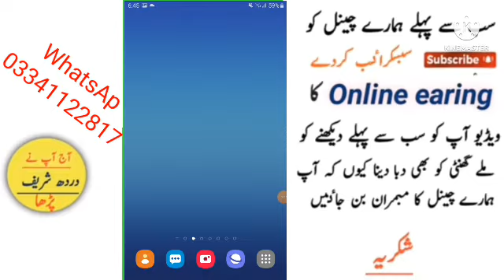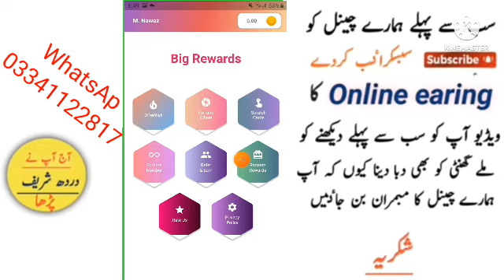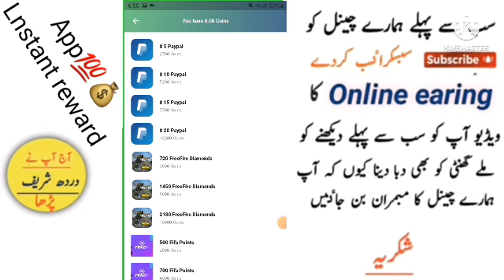New Easypaisa JazzCash Earning App | Real online earning app | Online Earning App Today | Handy Cash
live proof
earn money online in pakistan
online paise kamane ka tareka

instant loan
instant loan app without income proof
loan app

instant loan approval no credit check

live proof
daily withdraw earning app
online earning app in pakistan withdraw easypaisa jazzcash